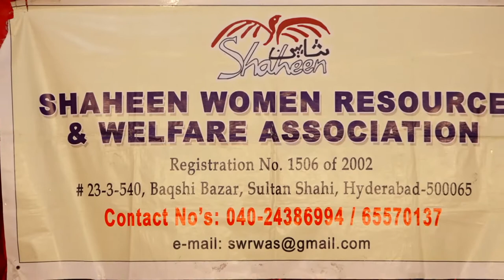Shaheen women resource and welfare association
Shaheen Team
Leading Singer Pooja Kagada
Lyrics by Jameela Nishat.